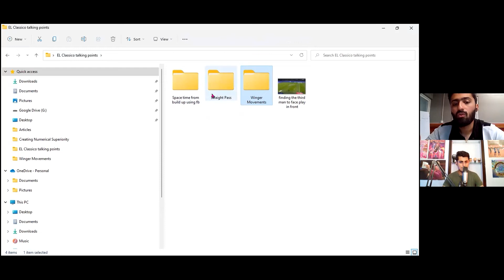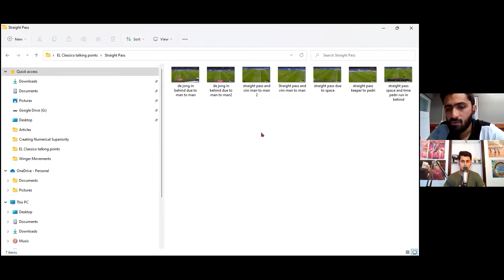How Real Madrid & Xavi's Tactics Helped Barcelona Win!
Ismail Farooq and AFC Licensed Karachi United coach Shaikh Hamdan discuss Xavi's principle of finding the "free man" and how Real Madrid's man-marking approach actually gave Barcelona an advantage.